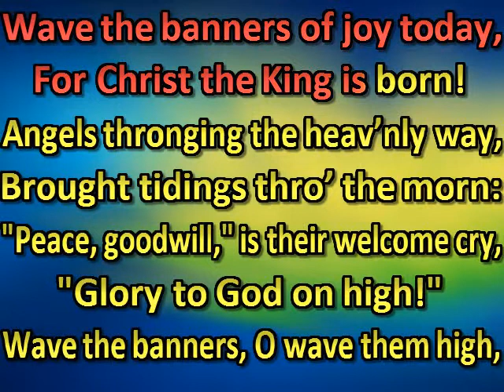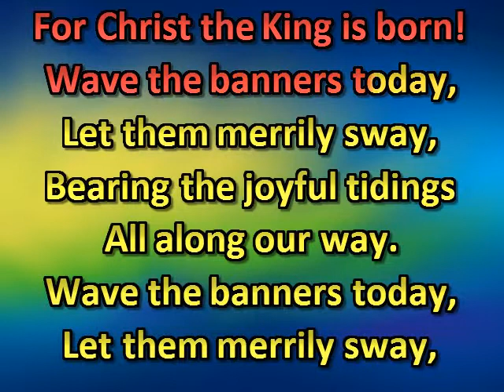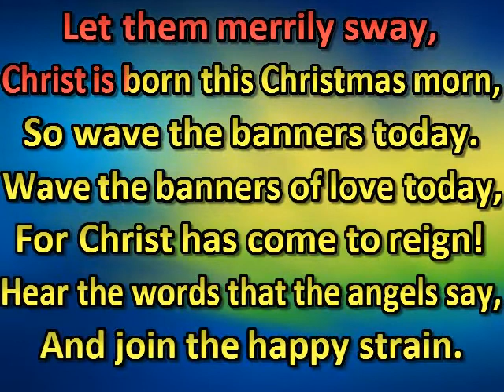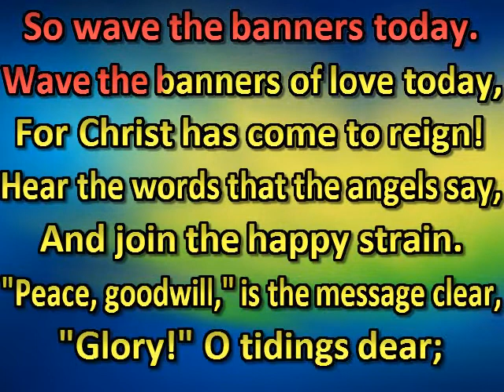Wave the banners